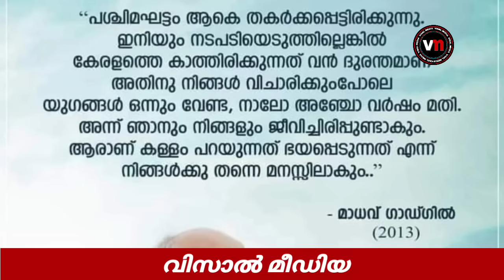ഇവിടെ ഈ ദുരന്തം നടക്കുമെന്ന് മുൻകൂട്ടി പറഞ്ഞിരുന്നു.പറഞ്ഞപോലെ സംഭവിച്ചു.നോവായി ഉസ്താദ്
VISAL MEDIA
ഇവിടെ ഈ ദുരന്തം നടക്കുമെന്ന് മുൻകൂട്ടി പറഞ്ഞിരുന്നു
പറഞ്ഞപോലെ സംഭവിച്ചു
നോവായി ഉസ്താദ്